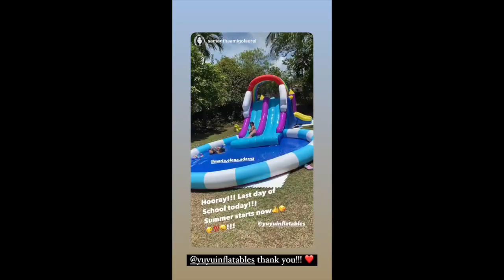BABY ELIAS ENJOYING HIS NEW CAR|| ELLEN AND DEREK MAKING PIZZA